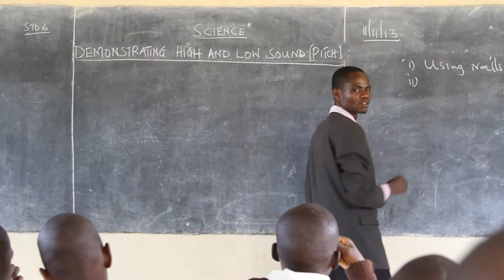Marindi Academy - Transportation for Children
Thank you to:
Matthew Perryman Jones - "Land of The Living" for the music.

Thanks to RentACamera.com TVCNashville.com (The Video Company in Nashville, Tn for audio and video assistance) Weston Heflin, Ryan Kendrick and Jeff Wyatt Wilson.